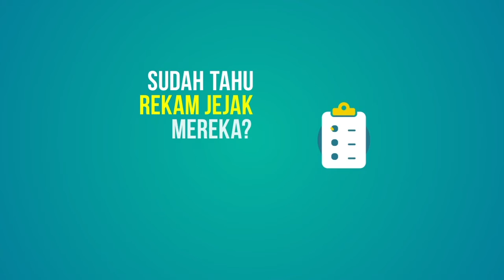Tutorial RekamJejak.net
RekamJejak.net merupakan sebuah platform digital yang dikembangkan oleh Indonesia Corruption Watch (ICW) untuk menyajikan informasi seputar rekam jejak pejabat publik dan calon pejabat publik.

Pada 2019, Rekam jejak fokus menginformasikan rekam jejak Calon Anggota DPR RI 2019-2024 petahana, khususnya mengenai sikap dan keterlibatannya pada isu korupsi serta pemberantasan korupsi. Harapannya, RekamJejak.net dapat membantu pemilih mengevaluasi dan menilai apakah wakil mereka di Senayan pada 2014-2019 layak dipilih kembali atau tidak.

Mengapa memuat rekam jejak caleg DPR RI petahana? Ada tiga alasan!

Pertama, catatan umum ICW terhadap persoalan dan kinerja DPR RI 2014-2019, khususnya dalam isu korupsi.

Kedua, mayoritas anggota DPR 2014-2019 (setidaknya 89%) dicalonkan kembali oleh partai politik menjadi calon anggota legislatif (caleg) DPR RI.

Ketiga, DPR RI mengemban tugas, fungsi, dan wewenang yang sangat strategis, mulai dari perumusan kebijakan hingga pemilihan pimpinan lembaga negara, seperti Kapolri, KPK, KPU, Bawaslu, dll.

Kedepannya, kami akan terus mengembangkan RekamJejak.net menjadi pusat data dan informasi anggota DPR RI terpilih dan pejabat publik lainnya di berbagai sektor.